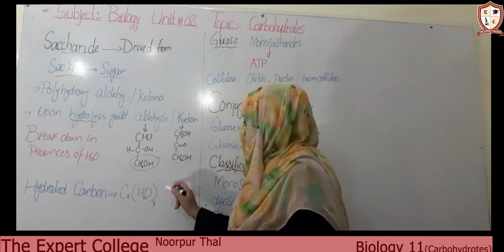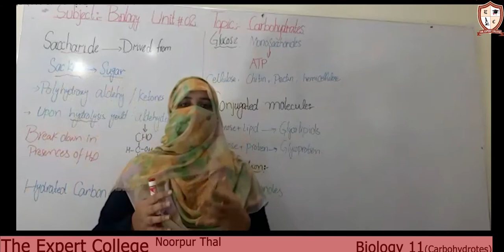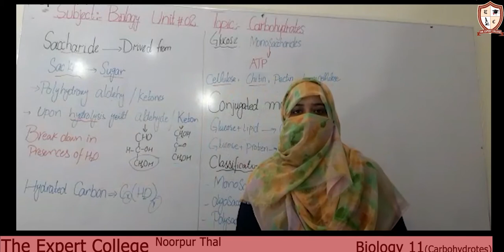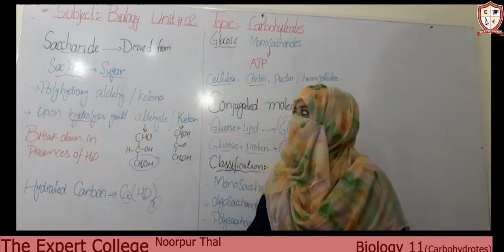Biology 11 Carbohydrates Lecture 18